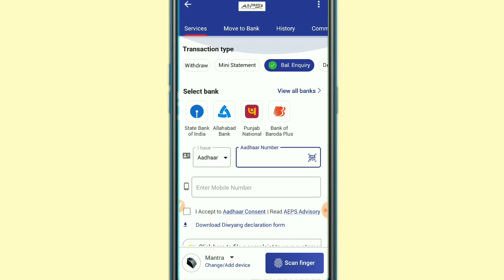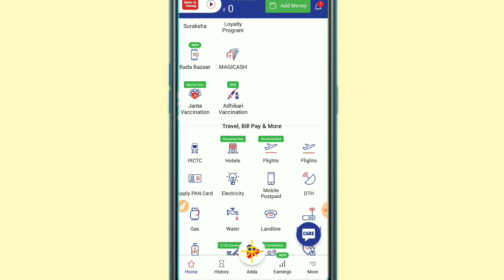CSP Kendra Kaise khole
Paynearby ka account kaise banaen, paynearby ka CSP Kendra Kaise khole,
Paynearby ka CSP Kendra Kaise kholen,
Paynearby Mein account create kaise karen,
How to create paynearby account, paynearby ka inter ID Kaise Kate Karen,